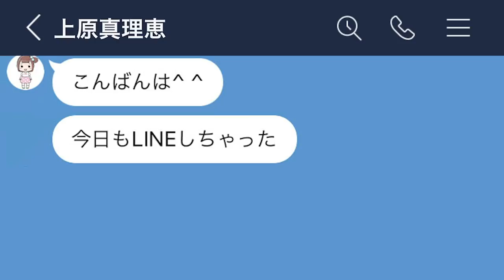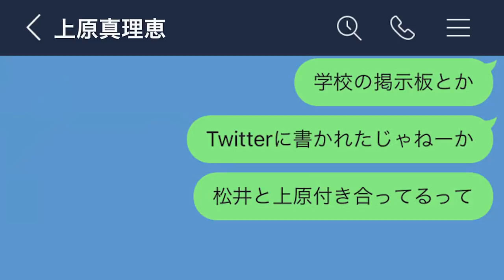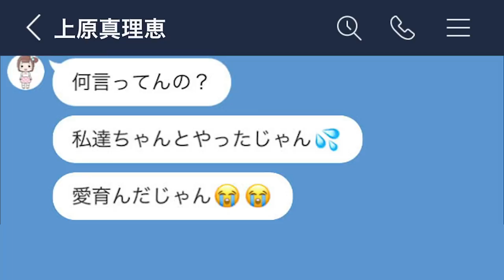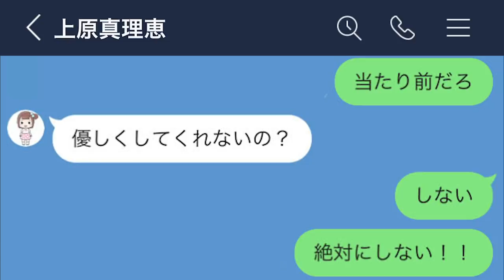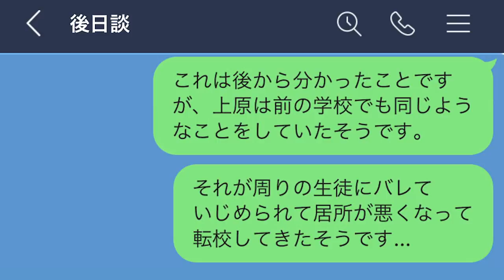【LINE】嘘の妊娠報告してきた妄想メンヘラ女がやばすぎるwww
あなたの周りにはどのようなメンヘラがいますか？